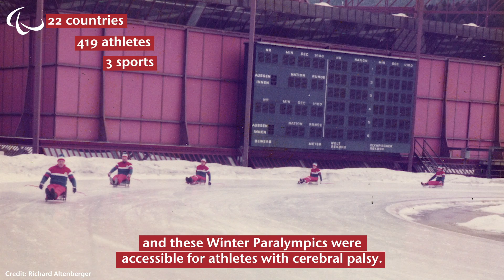1980s Evolution of the Paralympic Games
Recap on the summer and winter Paralympic Games that took place throughout the 1980s.

This video is part of a series that looks back on past Paralympics as we celebrate the 70th anniversary of the 1948 Stoke Mandeville Games.

Like and follow the Paralympics on Facebook, Twitter, Instagram and Snapchat at: @Paralympics